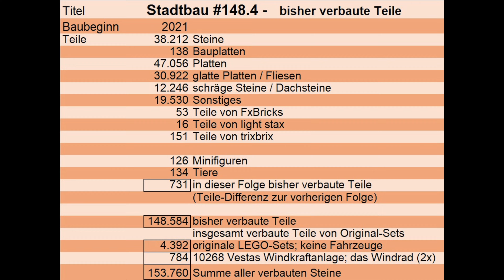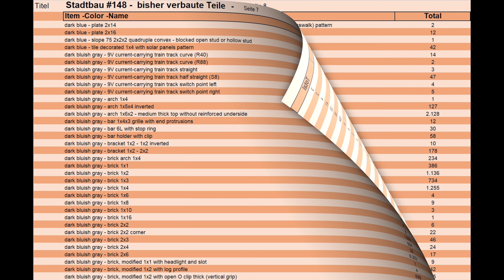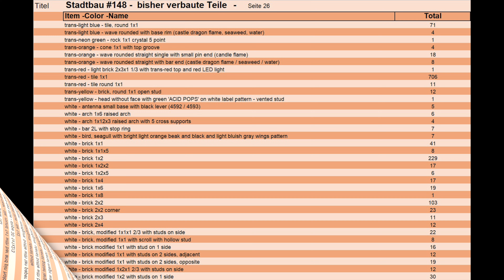LEGO Stadtbau CXLVIII - im EG, der Turmburg der Falkenritter, entsteht der erste Raum; die Waffen..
Hier könnt ihr den Bau einer Stadt, überwiegend aus LEGO-Steinen und einigen Elementen von trixbrix, LIGHT STAX und FX-Bricks, von Anfang an begleiten. Übrigens „CXLVIII“ im Titel, steht für die römische Zahl 148.
In dieser Folge werden die ersten Steine, für den ersten Raum der Turmburg der Falkenritter, im Erdgeschoß gesetzt. Mit anderen Worten meine Waffenkammer wird entstehen
Zum Abschluss fährt die 4564, der Güterzug aus dem Jahre 1994, im inneren und das Krokodil, die 10183, aus dem Jahre 2007 im äußeren Kreis über meine Anlage. Die Lok aus der "Hobby Train"-Serie zieht dabei ein paar Viehwaggons vom Set 60052